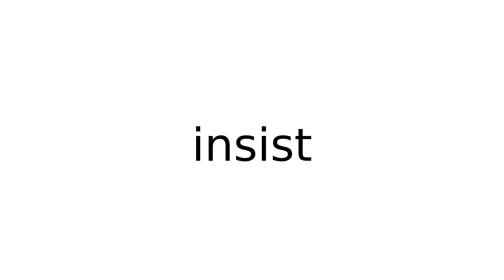insist verb meaning meanings definition definitions phonetics pronunciation english dictio